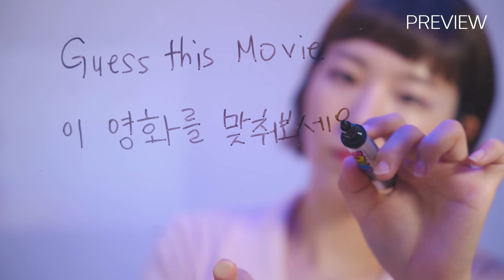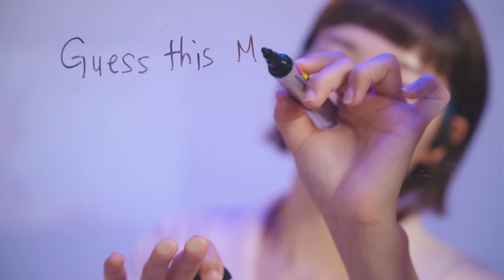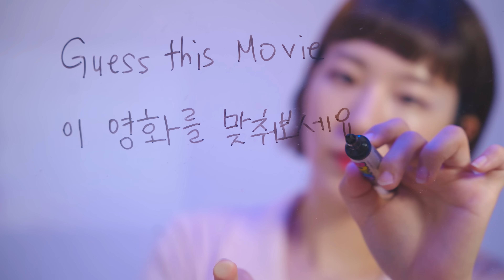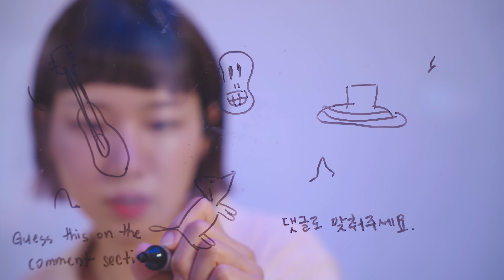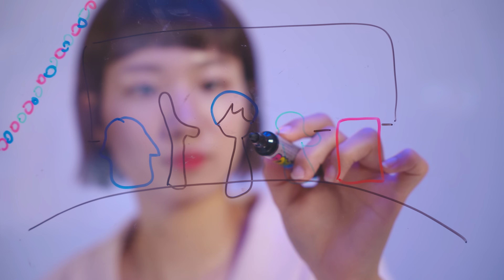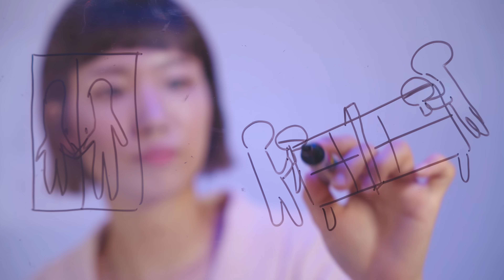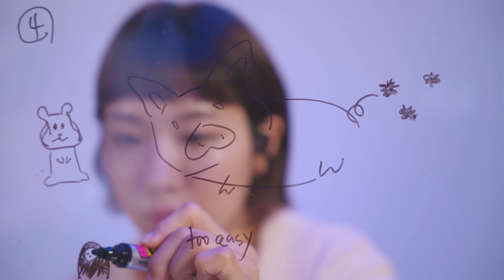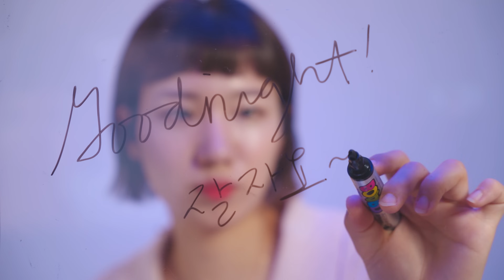[ASMR] 눈앞에 보석을 박아줄게요 최고의 시각적 ASMR 💎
안녕하세요 여러분! ㅎㅎ
오늘 영상은 아크릴판에 스티커 붙이고 떼는 영상과 영화 맞추기 취즈 영상입니다 ㅎㅎ
저번에 보석 스티커 붙이는 영상이 반응이 너무 좋았는데요
그 후로 보석 스티커를 엄청 찾아다녔는데 어디에도 찾을 수 없더라구요 ㅠㅠ
그래서 동대문 가서 핸드폰 데코용 파츠를 사서 양면 테이프를 붙여서 이렇게 만들어 봤습니다!!
저번보다 더 길게 붙이고 떼는 영상으로 채워봤어요 ㅎㅎ
그래도 좀 영상 길이가 짦을 것 같아서 이번에는 영화 맞추기 퀴즈를 넣어봤는데요
신기하게도 편집자인 제 남동생은 하나도 못 맞추고
남자친구는 5개 다 금방 맞추더라구요 ㅋㅋㅋ
여러분들도 한번 맞춰보세요!! 정답은 더보기란 맨 아래에 적어놓겠습니다!
그럼 오늘도 영상 보시면서 행복한 밤 되세요 여러분
다들 항상 너무 감사드리고 사랑합니데이~~💗

Hello, everyone! It's Soy here!
Today's video is about putting a sticker on an acryl board and taking it off!
An acryl visual video that I have ever made! :)
I've been looking for jewelry stickers ever since, but I can't find them anywhere crying
So I just bought the decorations myself and put double-sided tape on
And  I also added a movie guessing quiz
Interestingly, my younger brother, who is an editor, couldn't get any right
My boyfriend got all 5 right LOL
Everyone, try guessing it too! I'll write the answer at the bottom of the description box!
Have a happy night while watching this video Guys.
Thank you always. I love you~💗

00:00 프리뷰 Preview
01:11 오프닝 Opening
01:31 화면 태핑 Screen tapping
04:46 스티커 붙이기 Sticking the stickers
16:55 스티커 떼기 Getting rid of the stickers
22:42 영화를 맞춰보세요 Guess this movie!

❣스트리밍 다시보기는 실시간 스트리밍 재생 목록에서 보실 수 있습니다 :)

❣주소 Address :
(04387) 서울시 용산구 서빙고로 17 센트럴파크타워, 30층 샌드박스 "Soy ASMR"
(04387)30th floor, 17, Seobinggo-ro, Yongsan-gu, Seoul, Republic of Korea
Central park tower, Sandbox
"Soy ASMR"

1. 코코 Coco
2. 인사이드 아웃 Insideout
3. 어바웃타임 About time
4. 센과치히로의 행방불명 Spirited away
5. 타이타닉 Titanic